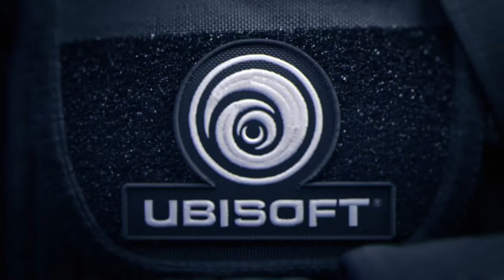Tom Clancy's Rainbow Six® Siege_20180614210313